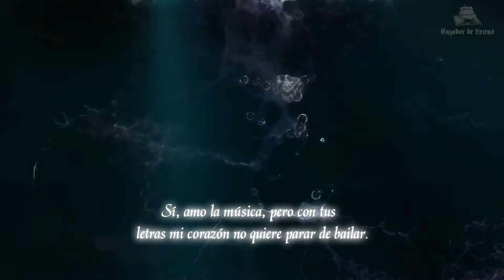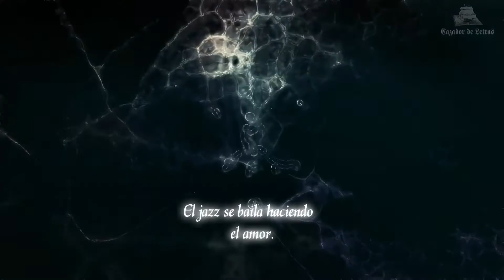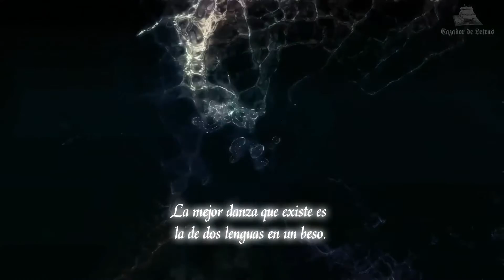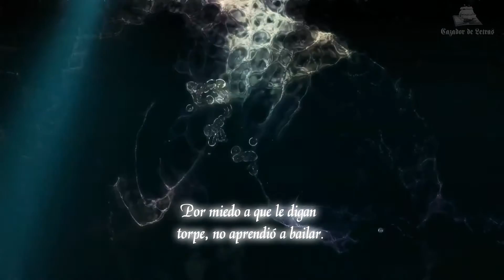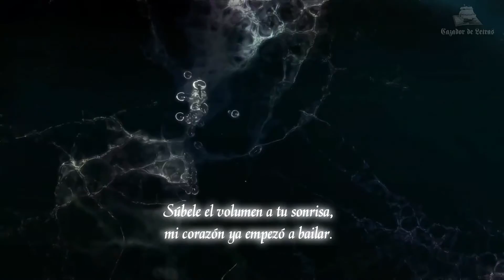Cazador de Letras - Danza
Frédéric Chopin - Nocturne in C-sharp minor, Op. 27, No. 1

Les va mejor a los que bailan con la vida y no la pisan.